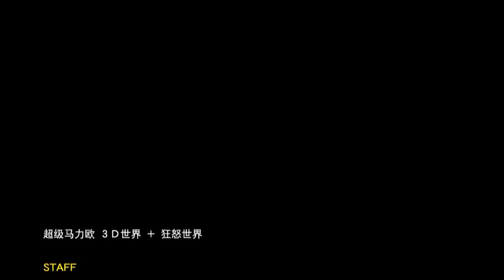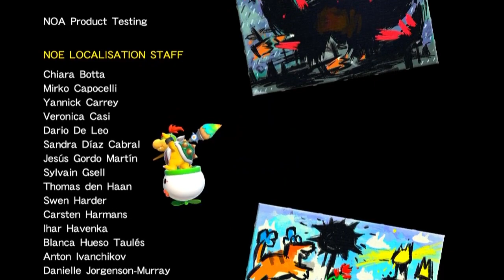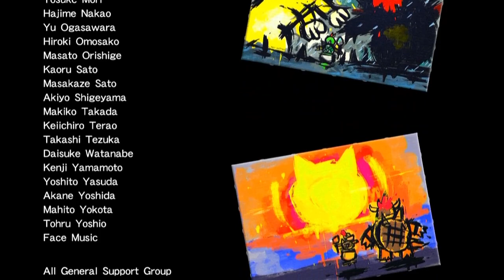超级马力欧3D世界+狂怒世界（day 12，狂怒世界流程通关）一周目开荒无解说实录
首次游玩实录，一周目开荒无解说实录，第十二天的实录回放。

其实没想到这次就把狂怒世界的流程通了，中间本来想着从狂怒 Bowser 变回白天就关游戏，然而发现后面拿到太阳 Bowser 也不会变回去了。觉得应该是要通，就一股脑打完了。虽然不确定再继续的话有没有别的额外内容之类。

3D 世界的进度，World ⭐的最后一关由于绿星星不够没法解锁，于是就在反过来打前面的关卡，虽说这次也没攒够解锁关卡数量的绿星星。day 11 是 World ⭐开图，不过打的挺惨的，非常下饭，于是现在也没传（（（

0:00 3D World 攒绿星
44:41 Fury World 开始
1:22:00 Fury World 最终战
1:23:45 Fury World 最终战·第二阶段
1:27:00 Fury World 流程通关前过场，Credit Roll